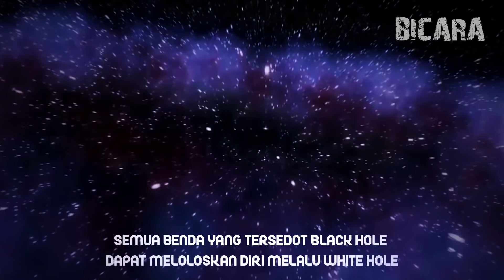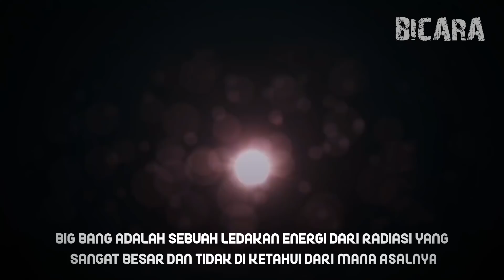Apa Itu White Hole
Well, halo semuanya. Kembali lagi bersama sumber pengetahuan paling astronomi paling yahud, di mana lagi kalau bukan channel Bicara. Seperti biasa nih, channel Bicara masih akan memberikan konten-konten menarik tentang topik yang paling kalian sukai, yaitu astronomi.

Membahas tentang astronomi emang nggak ada habisnya ya. Bener nggak? Enaknya bahas apa ya kali ini?
Channel Bicara udah sering banget membahas soal black hole. Kalian yang ikutin video channel Bicara pasti udah paham deh apa itu black hole. Buat kalian yang belum paham, buruan tonton video lain di channel Bicara ya.

Di video kali ini kita akan membahas soal white hole. Dilihat dari namanya aja, kok mirip-mirip sama black hole ya? Apa sih sebenernya white hole ini? Apa bedanya sama black hole? Apa white hole sama-sama berbahaya seperti black hole?
Oke, daripada penasaran kalian musti tonton video ini sampai habis ya!

tapi sebelum masuk ke topik pembahasan channel bicara mau ngingetin kalian nih untuk terus dukung channel bicara denagan mesubscribe channel ini dan memberikan like karena dengan mensusbscrive dan like itu artinya kalian mendukung channel ini agar tetap terus memberikan informasi tentang astronomi.